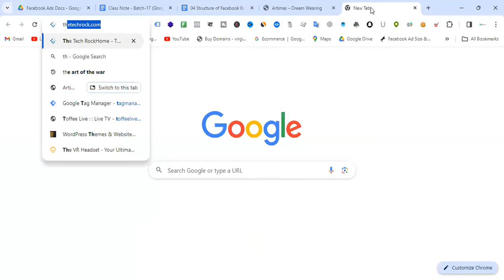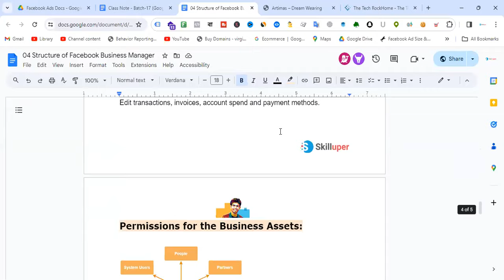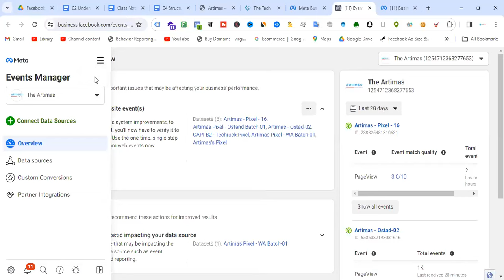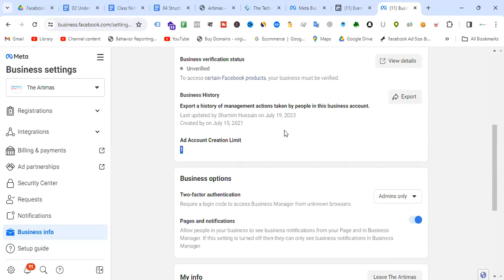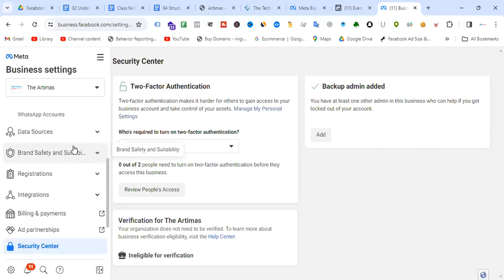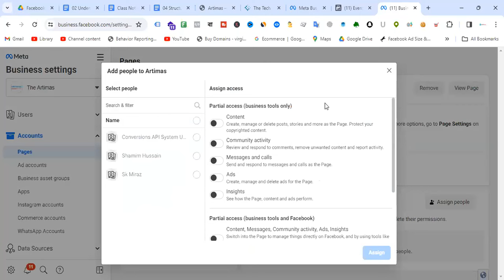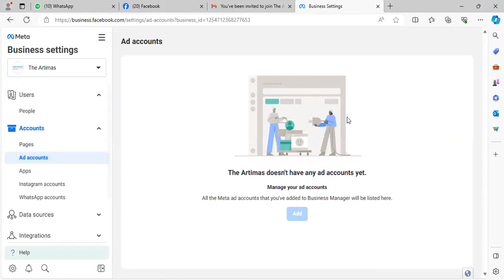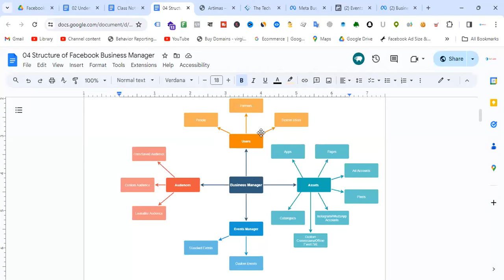Class-02(Batch-17) Understanding Meta (Facebook) Business Manager - Add User to manage Assets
Class-02(Batch-17) Understanding Meta Business Manager - Add User to manage Assets

যারা একদমই নতুন । ফ্রিল্যান্সিং-এ ক্যারিয়ার করতে চান । তারা এই ফ্রি কোর্সটি আগে শেষ করুন । তাহলে ফ্রিল্যান্সিং সম্পর্কে একটা ওভারঅল ধারণা পাবেন ।

এরপর এই ভিডিওটি দেখুন । তাহলে বুঝতে পারবেন ফ্রিল্যান্সিং করতে হলে কেমন মাইন্ডসেট দরকার ।

এবার এই গল্প গুলো পড়ে ফেলতে পারেন । তাহলে মোটিভেট হবেন ।